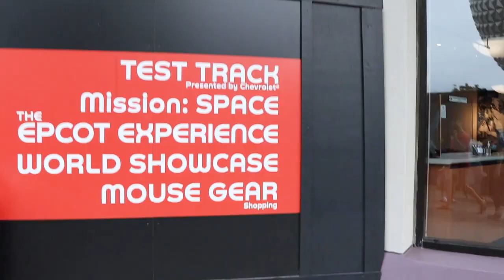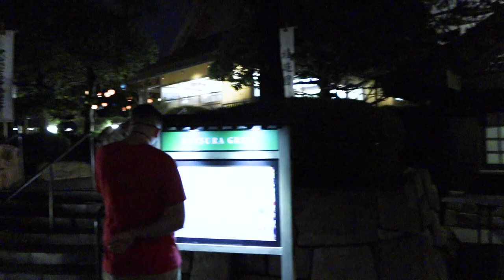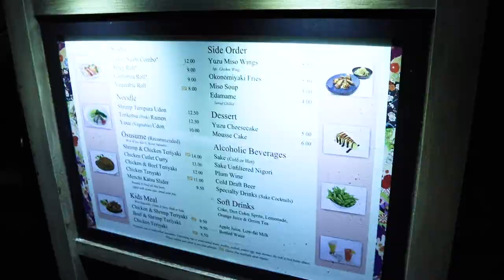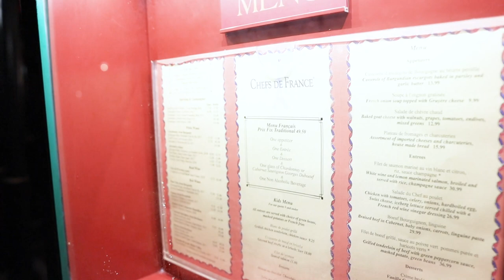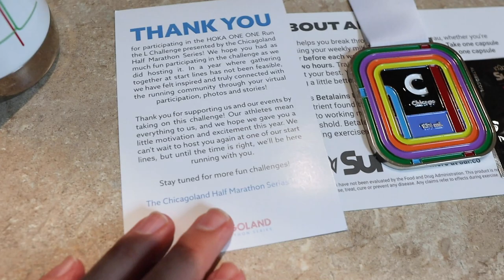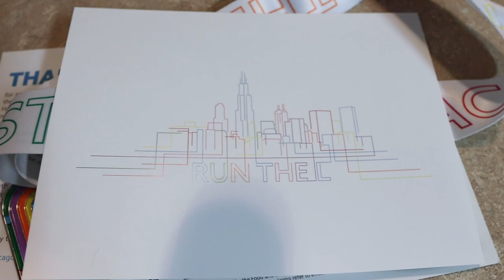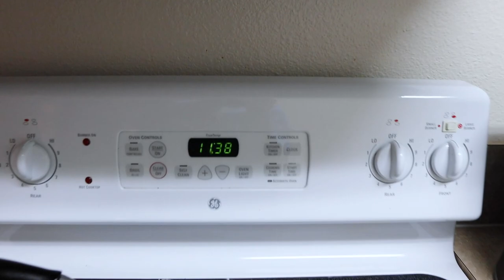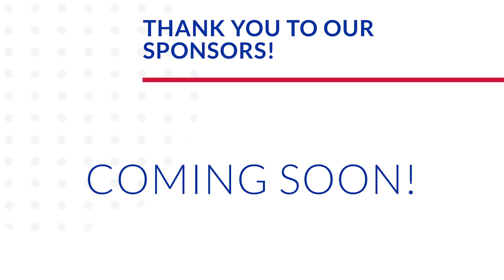An Only After Hours EPCOT Visit! | World Showcase Love & Race Swag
EPCOT is phenomenal! And this may be our last visit here before the baby arrives... Our labor and delivery plan is still up in the air, so we aren't quite sure! We start our trip out with a stop at the Flavors from Fire booth. The corned beef nachos are Sarah's favorite item from the taste of Food and Wine Festival. If this is our last trip, how could she only have had it once? The sunset is unreal! So we capture it to share with all of you, as well as a ride on Gran Fiesta Tour. The park closes, but that doesn't stop us from strolling World Showcase. We make plans for future worldly adventures, as well as future dining reservations! Peter takes a quick run when we get home and then it's off to bed at a decent hour. Fingers crossed tomorrow's baby doctor appointment goes well!